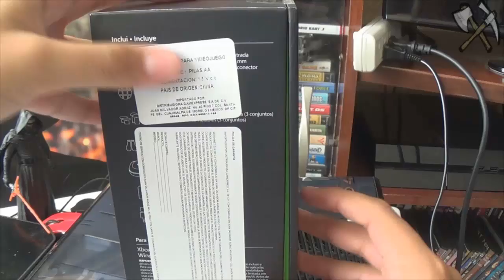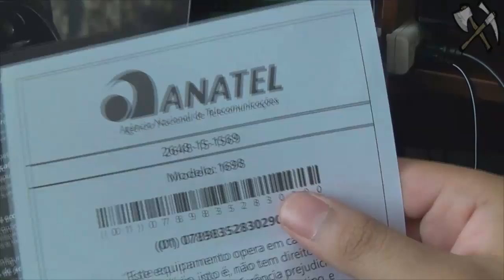Unboxing, Review y Análisis: Control Elite Xbox One - Español - HD